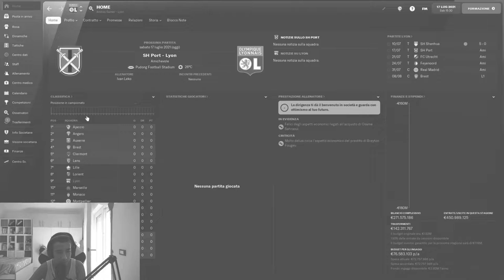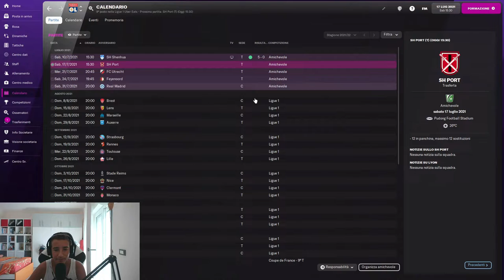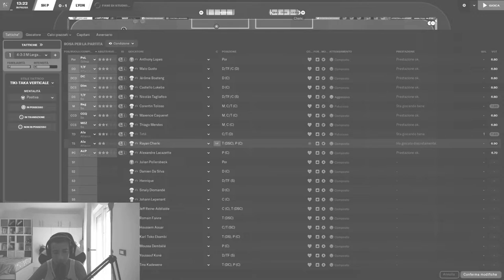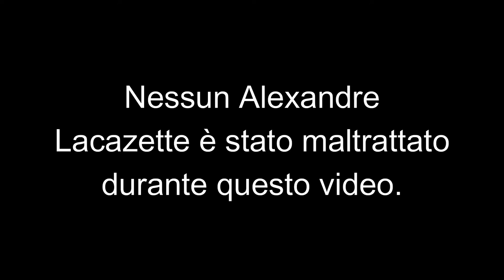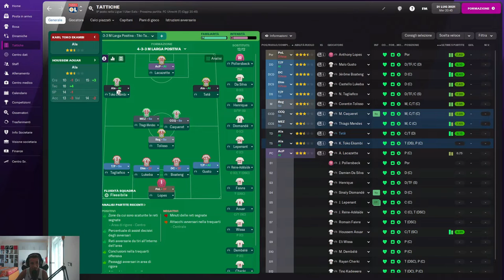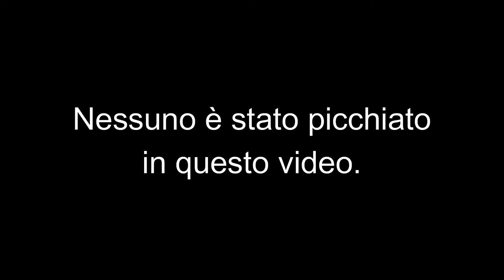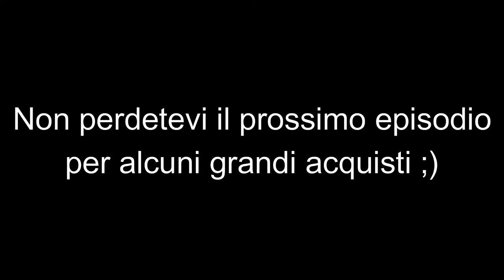Iniziamo la carriera con l'OL! - Football Manager 2022 REBUILD #1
L'avventura di mister Gamer non è finita, anzi, è appena ricominciata! Come inizierà il viaggio nella squadra francese? Scopriamolo insieme!